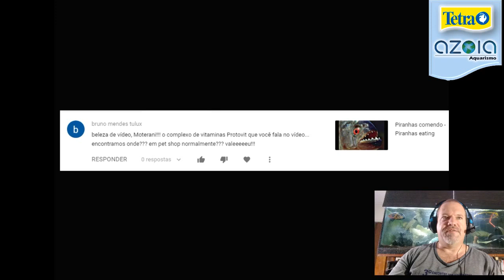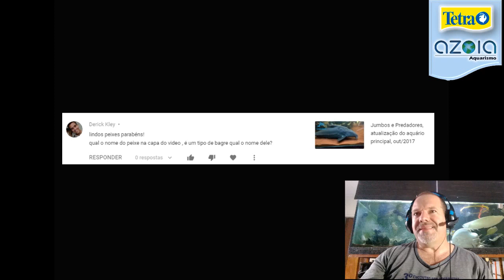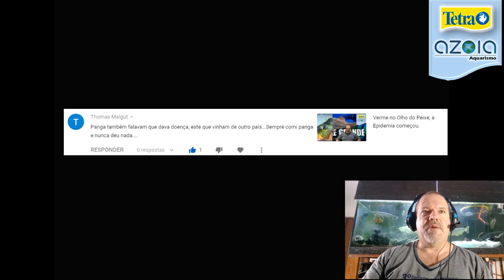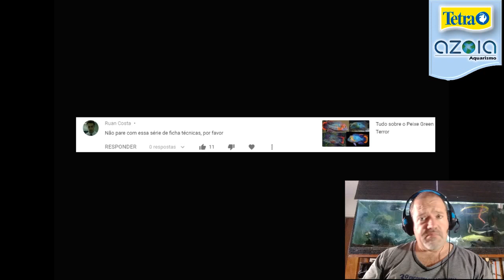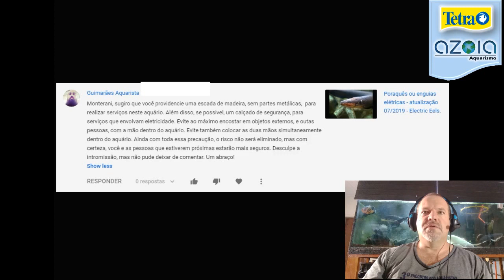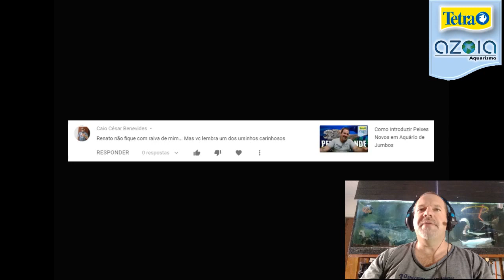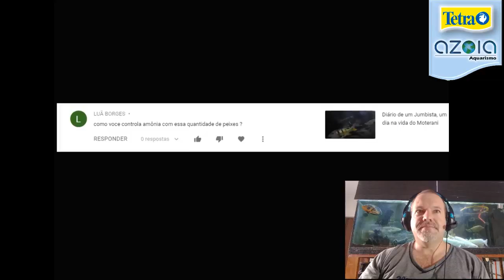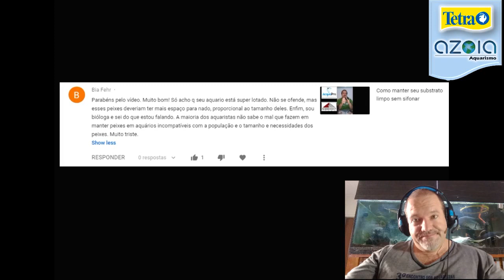Respondendo aos Inscritos 1 - Parte 1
Primeiro vídeo nesse formato, não se esqueça de deixar nos comentários se gostou dessa forma.